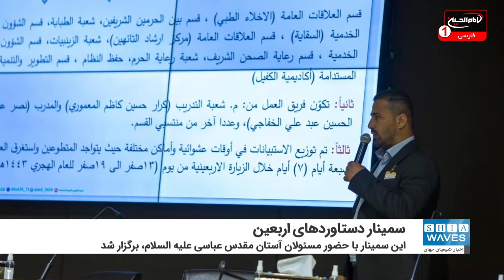برگزاری سمیناری درباره دستاوردهای اربعین در شهر مقدس کربلا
بخش اطلاع رسانی آستان مقدس عباسی علیه السلام، میزبان برگزاری سمیناری آماری درباره دستاوردهای أربعین حسینی علیه السلام در شهر مقدس کربلا بود.
این سمینار تحت عنوان "دستاوردهای زیارت أربعین 1443 هجری قمری" با حضور تعدادی از مسئولان آستان مقدس عباسی علیه السلام، برگزار شد.
حاضرین در این سمینار، همچنین به بحث و تبادل نظر درباره مراسم أربعین سال آینده و چگونگی افزایش خدمت رسانی به زائران حسینی علیه السلام پرداختند.
"علی بدری" رئیس بخش اطلاع رسانی آستان مقدس عباسی علیه السلام طی اظهاراتی در این باره گفت: سمینار "دستاوردهای زیارت أربعین 1443 هجری قمری" در ادامه سمینار مقدماتی زیارت أربعین که در روزهای نخست أربعین برگزار شده بود، صورت گرفت.
وی در ادامه افزود: در این سمینار، با هدف دستیابی به راه حل های مناسب و دقیق برای بهبود سطح خدمات رسانی به زائران، از همه آمار و ارقام بدست آمده از زیارت أربعین اخیر استفاده شد.